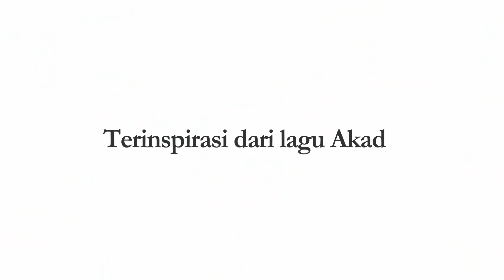OFFICIAL TRAILER AKAD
FILM AKAD

Sebuah film karya Reka Wijaya yang diangkat dari sebuah lagu populer dan fenomenal berjudul Akad.

Film ini bercerita tentang seorang Bapak, diperankan oleh Mathias Muchus (Pak Abdi) yang mencarikan jodoh untuk puteri sulungnya Indira (Indah Permatasari) agar tidak hidup sendirian di masa tua seperti dirinya. Film ini juga menampilan Dion (Kevin Julio) sebagai laki-laki dari masa lalu Indira.

Dengan pemandangan alam yang mempesona, film drama romantis komedi ini mengangkat keindahan Mandalika, Lombok, NTB sebagai salah satu Destinasi Pariwisata Super Prioritas.

Penasaran dengan kisah cinta Dion dan Indira?
Akankah Pak Abdi berhasil meyakinkan Indira untuk segera menikah?

Nantikan FILM AKAD,
sebuah cerita haru dan romantis yang bikin gemes di bioskop kesayangan anda.

TAYANG DI BIOSKOP 3 FEBRUARI 2022